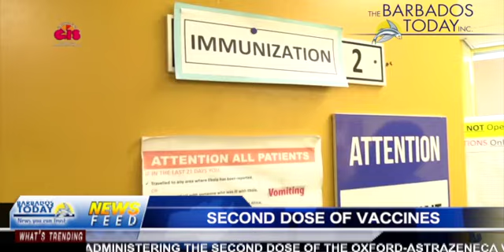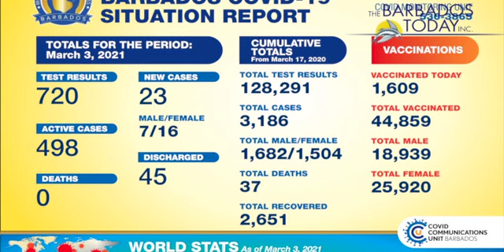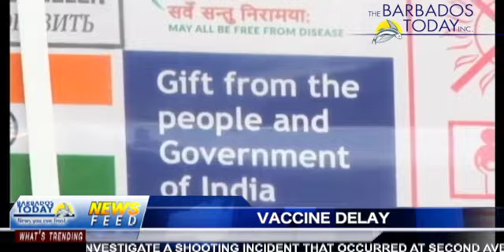BARBADOS TODAY EVENING UPDATE - March 4, 2021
Police investigate shooting incident at President Kennedy Drive.
Health authorities outline plans for the delivery of the second dose of COVID-19 vaccines.